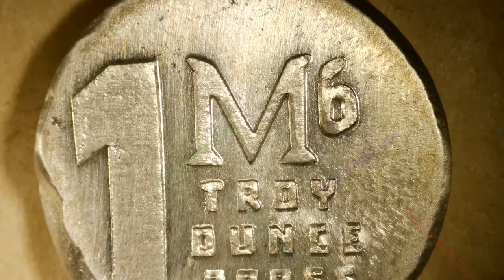TAWA C / M6 Metals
Year: 2024
Title: TAWA C
Mint: M6 Metals

TAWA the Sun God worshiped by the Hopi Tribe. The tribe recognizes this diety as the sun spirit, the one who created the first village. According to Hopi legend TAWA created the first world when time and space began.